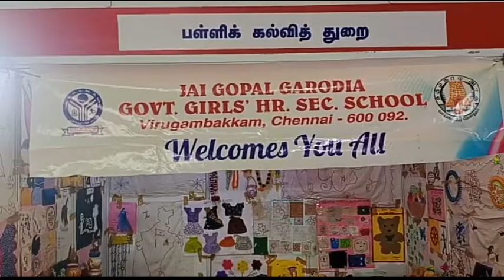75th Indipendence celebration/ Amudha peruvila/Government School/Chennai/Art and craft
75th Indipendence celebration/ Amudha peruvila/Government School/Chennai/Art and craft